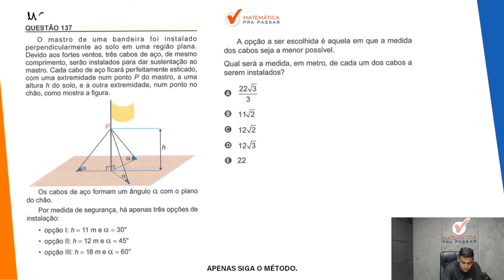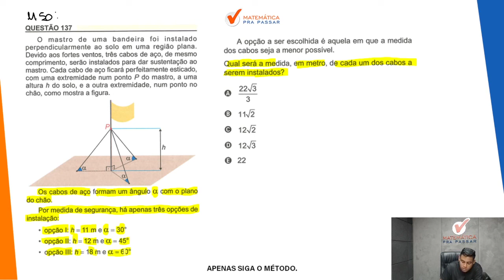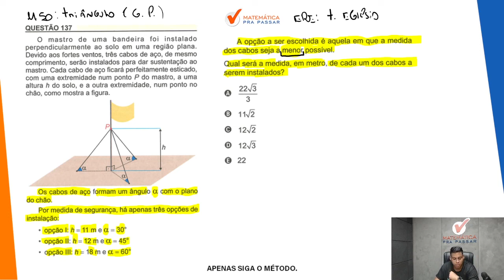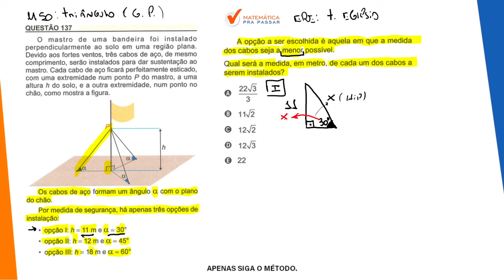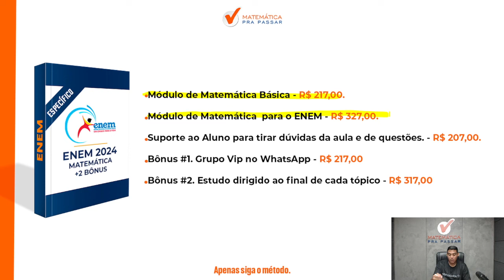🟡Questão 137 | Prova Amarela | Matemática ENEM 2023: O mastro de uma bandeira foi instalado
➤ O mastro de uma bandeira foi instalado perpendicularmente ao solo em uma região plana. Devido aos fortes ventos, três cabos de aço, de mesmo
comprimento, serão instalados para dar sustentação ao mastro. Cada cabo de aço ficará perfeitamente esticado, com uma extremidade num ponto P do mastro, a uma altura h do solo, e a outra extremidade, num ponto no chão, como mostra a figura.

Os cabos de aço formam um ângulo a com o plano do chão. Por medida de segurança, há apenas três opções de instalação:

• opção I: h = 11 m e a = 30°
• opção II: h = 12 m e a = 45°
• opção III: h = 18 m e a = 60°

A opção a ser escolhida é aquela em que a medida dos cabos seja a menor possível. Qual será a medida, em metro, de cada um dos cabos a serem instalados?